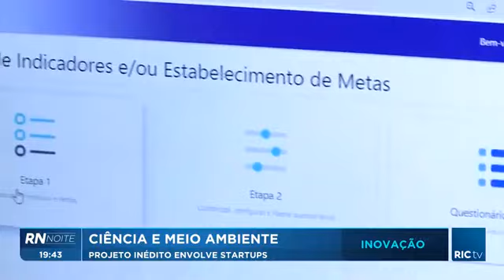Ciência e meio ambiente